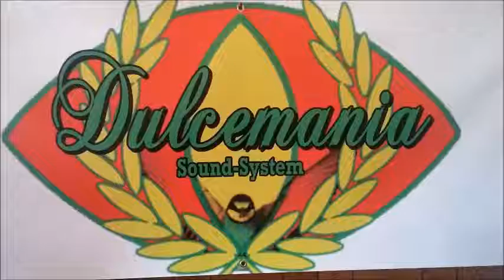Max Romeo - You Cold || You Gold || Put me in the Mood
LEE'S